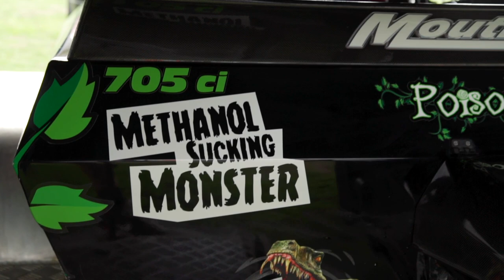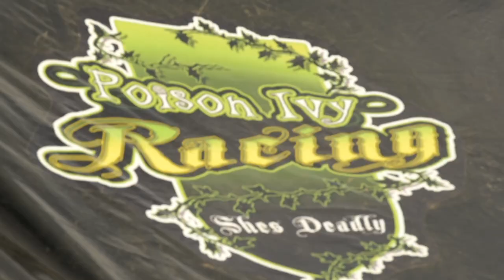Poison Ivy Round 6 2015 Featherston New Zealand - Rob Coley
Come and check out Rob Coley's Methanol sucking monster of a Jet Boat from New Zealand. 705 cubic inch big block v8. This is a recap of the final round in the New Zealand championship.